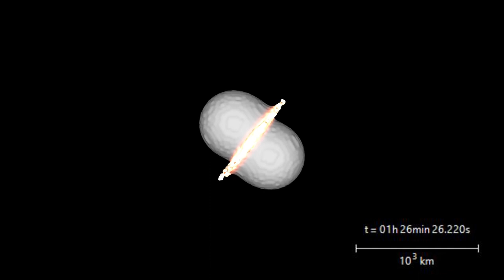Astrophysical simulations using OpenSPH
Some simulations - asteroid and planet collision, galaxy merging. More to come ;) I've just started playing with this software